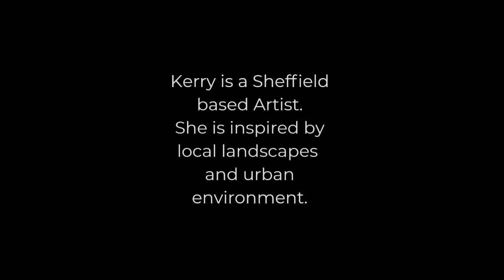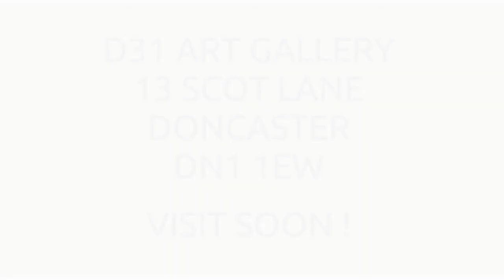Doncaster.Art Exhibition.Artist of the day. Kerry Dickinson.UK GallerY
Kerry Dickinson is our Artist of the Day.
Look out for our Artist opportunities on our site!